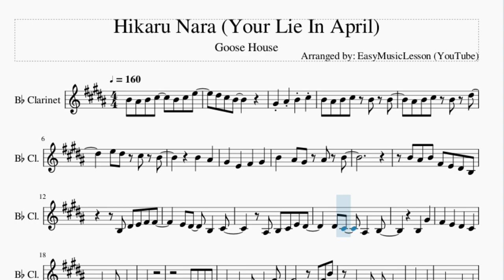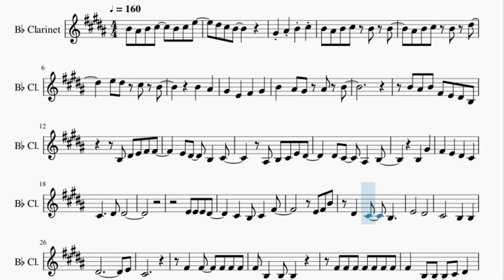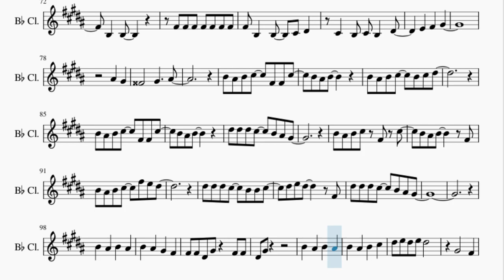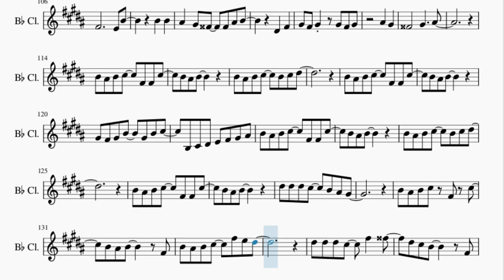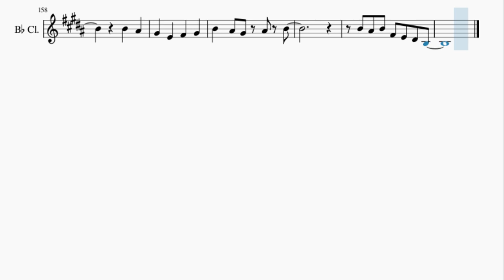Clarinet Sheet Music: How to play Hikaru Nara (Your Lie In April) by Goose House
Here is a sheet music/tab video on the song Hikaru Nara (Your Lie In April) by Goose House on the clarinet. A clarinet sheet music arrangement which is transposed to notes that are easily played by clarinet, for the song Hikaru Nara (Your Lie In April) by Goose House.

EasyMusicLesson teaches you to play the your favorite instrument, through well-arranged sheet music so that you too can learn how to play Hikaru Nara (Your Lie In April) by Goose House on the clarinet as fast as you can. A clarinet sheet music with backing tracks to help your play the song better.

Chords of Clarinet arrangement:
D Maj   E Maj   F Dim 7   Gb Min   Gb Min   D Maj   E Maj   Gb Min
Db Min   B Min   E Maj   D Maj   D Maj   D Maj   D Maj   D Maj
D Maj   A Maj   E Maj   Gb Min   Db Min   D Maj   B Min   Db Maj
Gb Min   B Maj   B Min   Db Maj   D Maj   A Maj   B Min   A Maj
B Min   A Maj   D Maj   Db Maj   Db Maj   Db Maj   D Maj   E Maj
Gb Min   D Maj   E Maj   Gb Min   D Maj   E Maj   Gb Min   D Maj
E Maj   Gb Min   D Maj   E Maj   Gb Min   D Maj   E Maj   Gb Min
D Maj   E Maj   Db Maj   Gb Min   D Maj   E Maj   D Maj   D Maj
D Maj   D Maj   D Maj   D Maj   A Maj   E Maj   Gb Min   Db Min
D Maj   B Min   Db Maj   Gb Min   B Maj   B Min   Db Maj   D Maj
A Maj   B Min   A Maj   B Min   A Maj   D Maj   Db Maj   Db Maj
Db Maj   D Maj   E Maj   Gb Min   D Maj   E Maj   Gb Min   D Maj
D Maj   E Maj   Gb Min   D Maj   E Maj   Db Maj   Gb Min   D Maj
E Maj   Gb Min   Gb Min   Gb Min   Gb Min   Gb Min   Gb Min
Gb Min   Gb Min   Gb Min   Gb Min   Gb Min   B Min   Gb Min
Gb Min   Gb Min   Gb Min   Gb Min   Gb Min   Gb Min   Gb Min
B Min   E Maj   A Maj   A Maj   A Maj   Gb Maj   D Maj   E Maj
Db Min   Db Maj   Gb Min   B Min   Db Maj   D Maj   E Maj   Gb Min
D Maj   E Maj   Gb Min   D Maj   E Maj   Db Maj   Gb Min   B Min
B Min   B Min   B Min   B Min   B Min   Db Maj   Db Maj   Db Maj
D Maj   E Maj   Gb Min   D Maj   E Maj   Db Maj   Gb Min   Gb Min
Gb Min   Gb Min   Gb Min   D Maj   E Maj   Gb Min   D Maj   E Maj
E Maj   Gb Min   D Maj   E Maj   Gb Min   D Maj   E Maj   Db Maj
Gb Min   D Maj   E Maj   Gb Min   D Maj   E Maj   Gb Min   Db Min
B Min   E Maj   D Maj   D Maj   D Maj   D Maj   D Maj   D Maj

Melody notes of Clarinet:
B4 Bb4 B4 Db5   B4 Db5 E5
Eb5 Db5 B4
Ab4 Bb4 B4 Db5
B4 Bb4 B4 Db5 B4 B4
Bb4 B4 Db5 B4 Eb5
E5 Eb5 Db5 B4
B4   Bb4
Ab4   E4   Gb4   Ab4
B4   Bb4 Ab4 Bb4 B4
B4 Bb4 B4 Gb4 E4 Eb4 B3
B3 Eb4 E4 Gb4 Gb4
E4 Eb4   B3   Db4
Bb3 B3 Db4 E4 Eb4
Eb4 Db4   Bb3   B3
B3   Ab4
Gb4   E4   Eb4   Db4
Db4     Eb4 Eb4
E4 E4 E4 Eb4
Db4   B3 Db4   Gb4
E4 Gb4 B4
Eb4   Db4   B3
E4       Eb4
Db4       B3   B3
Eb4             E4
Db4
Gb4   Gb4   Gb4 Gb4 Gb4
Gb4 B3   B3
Gb4 Gb4 Gb4 Gb4 Gb4 Gb4 Gb4
Gb4   B3 B3   Db4 Eb4
Db4 Db4 B3 Db4   B3 Eb4
E4   Gb4   Ab4
Bb4   Ab4
G4       Ab4     Bb4
B4 Bb4 B4 Db5   Gb4 Gb4 Db5
B4 Bb4 B4
B4 Bb4 B4 Db5   B4 Db5 Eb5
B4 Bb4 B4
Eb5 Eb5 Eb5 Db5   B4 Bb4 Ab4
B4 Bb4 B4 Db5 Gb4 Db5
B4 Bb4 B4     Gb4
B4 Bb4 B4 Db5   Gb5 E5 Eb5
Eb5 Eb5 Eb5 Db5   B4   Db5
Eb5 E5 Eb5
Eb4 E4 Gb4 Gb4
Db4 Eb4 E4 E4
B3   Ab4
Db4     Eb4 Eb4
E4 Gb4 B4
Eb4   Db4   B3   B3
E4       Eb4
Db4       B3   B3
Eb4             E4
Db4